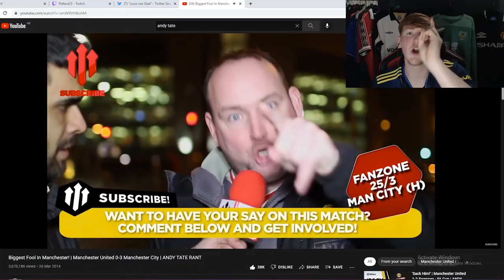THE GOAT! PLUS RONALDO & MESSI... FRED 2 GLORY!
Making the most out of a pure NONTENT week from EA - but we have a nice addition to kick the weekend off with massive changes to the team 👀